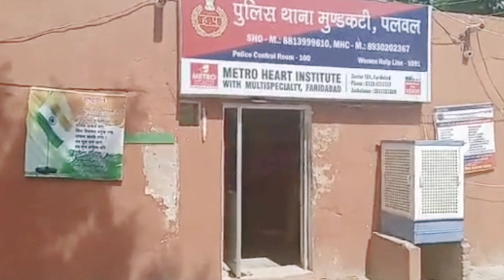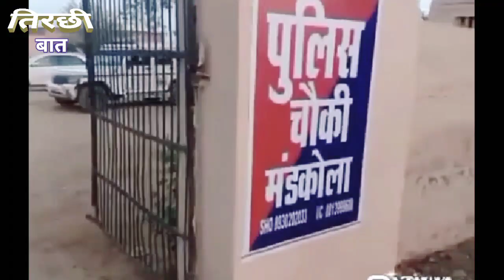Jordar Khabren|Palwal News|Hodal News|Sondh Gaon Ki News|Badhram News|Balinagar|Bhendoli|bus stand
लोकल इलाकों की खबरों के लिए हमने यह प्रोग्राम चलाया है और इस प्रोग्राम से हमें उम्मीद है आप लोगों की इंफॉर्मेशन बहुत ज्यादा बढ़ेगी और आप लोगों को लाभ मिलेगा हम बहुत ही मेहनत ज्यादा करने वाले हैं इस प्रोग्राम पर हम उम्मीद करते हैं हम आपकी आशाओं पर खरे उतरे